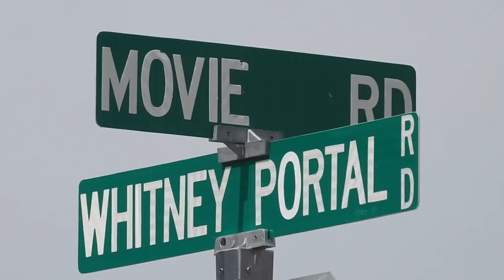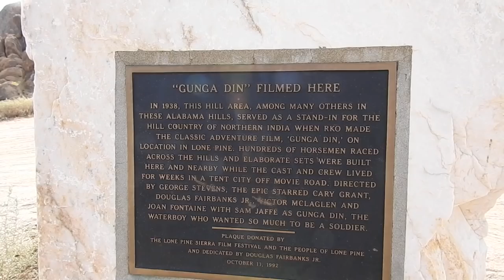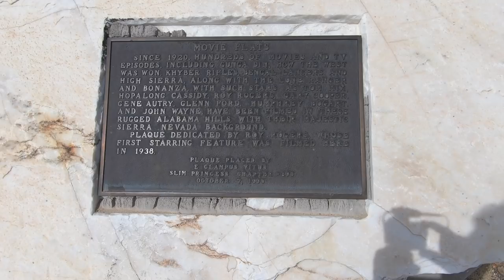Alabama Hills movie filming locations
Jeff and Sarah mosey through the rugged scenery of the Alabama Hills to locate the spots where Hollywood movie classics and cowboy westerns were filmed over the past 100 years. In some cases they will superimpose film snippets over the present-day scene to give the viewer a perspective on how movies were shot west of Lone Pine, Calif.

Our channel is growing and we are encouraged every day as our new subscriber count climbs! Thank you so much!